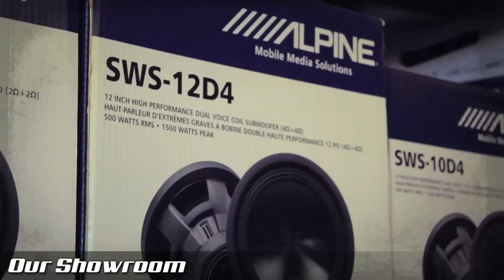California Customs Promo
Founded in 1997, California Customs is Arkansas' largest auto restyling center.